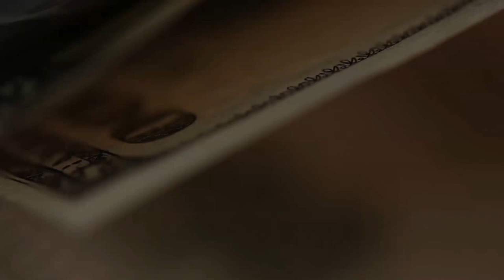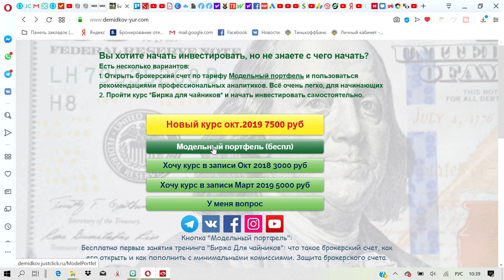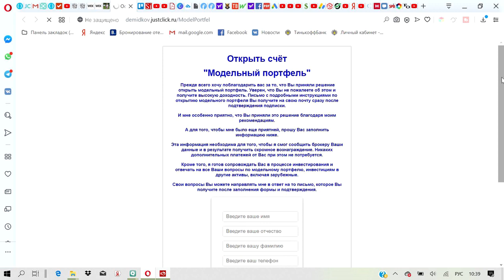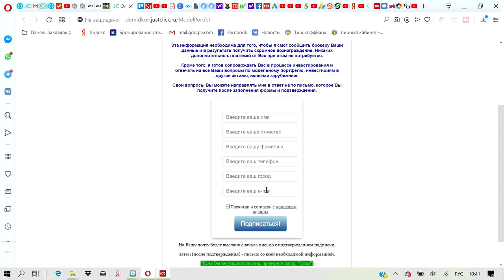Срочно открывайте ИИС, если его у Вас нет.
Срочно откройте ИИС, если Вы еще этого не сделали! Почему - смотрите в видео. Неважно, есть у Вас деньги для инвестиций или нет! Важно открыть счет именно сейчас, в конце года, если Вы платите 13% подоходный (если Вы не пенсионер или ИП).